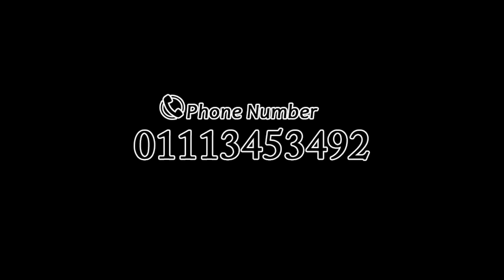Weather idioms مصطلحات مرتبطه بالطقس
English Pronunciation Grammar Common mistakes Right Better Natives Reading Faster
اللغه الانجليزيه انجلش النطق الصحيح اللهجه الامريكيه
تعلم ماتسبش اللغه تعطلك
احسن طريقه لتعلم النطق  المبتدئين المستويات المتوسطه كيف تتعلم قواعد